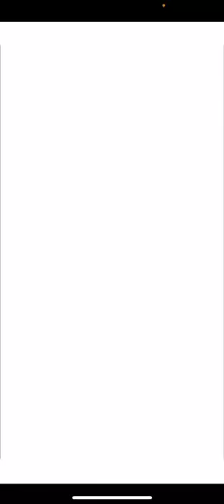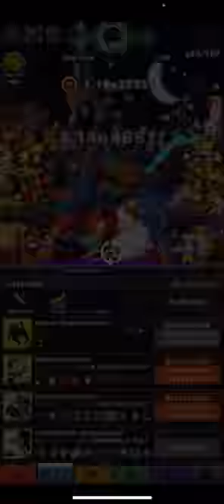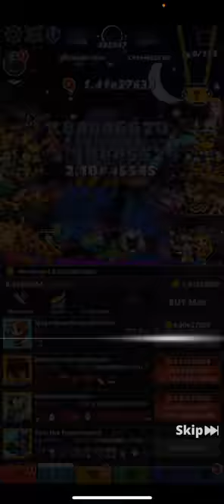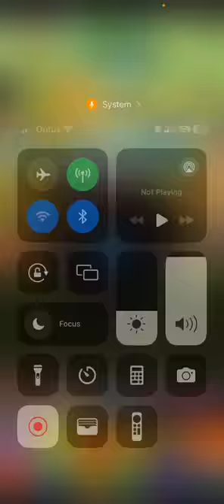Tap Titans 2 | Post Glitch | NEW TOURNAMENT | WHY THE WHALE